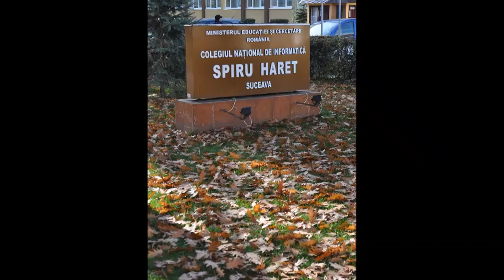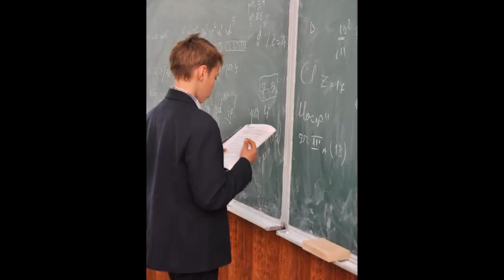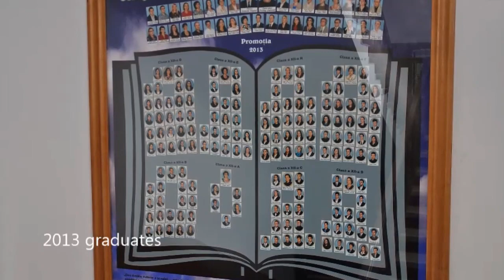Spiru Haret Suceava